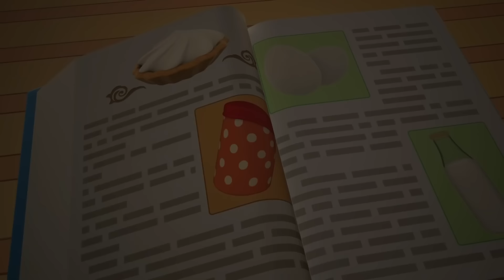Лева Грузовичок все серии подряд. СБОРНИК. Лёва, Лея и машинки. Мультики для детей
🌟 Развивающие мультики для детей про машинки - Грузовичок Лёва, Лея, Экскаватор Капу и Грузик. Сборник - Лева все серии подряд.

0:00 Лева Грузовичок и КАТАМАРАН
7:02 Машинки Грузовичок Лева и убирают сено
13:35 Грузовичок Лёва летит на ВОЗДУШНОМ ШАРЕ
21:28 Малыш Лева поливает грядки.
29:26 Грузовичок Лева и АКВАРИУМ
36:25 Грузовичок Лёва и экскаватор Капу - Лампа.